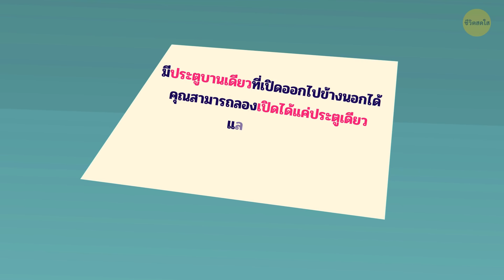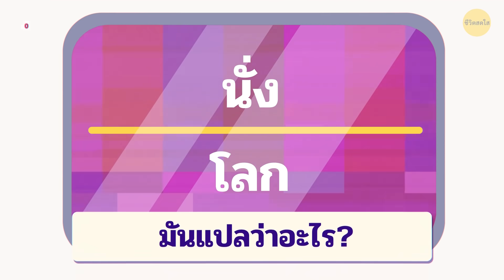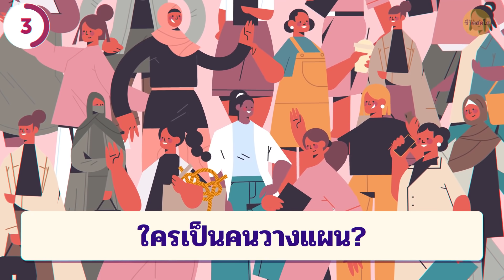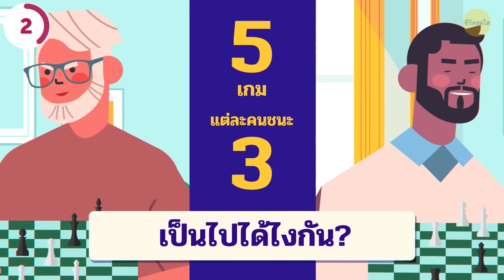ซัดปริศนา 15 ข้อนี้เข้าไป รับรองตื่นกว่าซัดกาแฟ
โลกเรานั้นมีเรื่องลึกลับเป็นล้านอย่าง และการหาหนทางไขปริศนาเหล่านั้นอาจจะทำเอาคนอัจฉริยะเบลอไปเลย แต่ก็มีปริศนาง่ายๆ ที่คุณพอจะหัวไวคิดออกในไม่กี่วินาทีนะ การไขปัญหาลับสมองประลองปัญญาพวกนี้เป็นการฝึกฝนสมองเราให้ไวขึ้น สมองเราก็ต้องการสิ่งกระตุ้นเหมือนกับเราออกกำลังกายสร้างกล้ามเนื้อนั่นแหละ ก็เราอยากให้คนดูมีสติและสมองไว วันนี้เราก็เลยมีปริศนาหินๆ มาให้แก้กันสนุกเลย